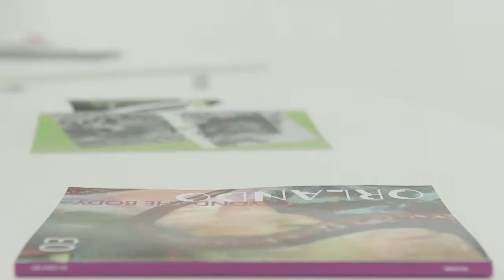Spot // Attic -art / Εικαστικά - “Ταξιδεύοντας στο Δωμάτιό μου”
Attic -art / Εικαστικά - “Ταξιδεύοντας στο Δωμάτιό μου”

Ταξιδεύοντας στο Δωμάτιό μου: Ομαδική έκθεση στο Κέντρο Τεχνών δήμου Αθηναίων. Η έκθεση έχει ως σημείο αφετηρίας το εμβληματικό δοκίμιο της Virginia Woolf “A Room of One’s Own” του 1926 και τη σύνδεσή του με πρόσφατα κοινωνικά και πολιτικά ζητήματα, όπως ο ψηφιακός φεμινισμός και το κίνημα metoo.

Η έκθεση επιχειρεί να αναπτύξει έναν διάλογο γύρω από τις έννοιες δωμάτιο και  προσωπικός χώρος συνεχίζοντας τη συζήτηση που ξεκίνησαν κλασικά δοκίμια και λογοτεχνικά έργα. Επιμέλεια έκθεσης: Κίκα Κυριακάκου

Classicus α Film Making Group, Based in Athens, Greece